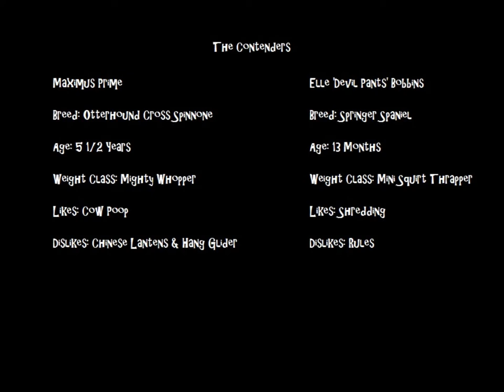Maximus Prime (Otterhound/Spinnone)and Ellie Bobbins (Springer Spaniel) Our Dogs Playfighting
Max the Otterhound cross Spinnone playfighting with Ellie the Springer Spaniel